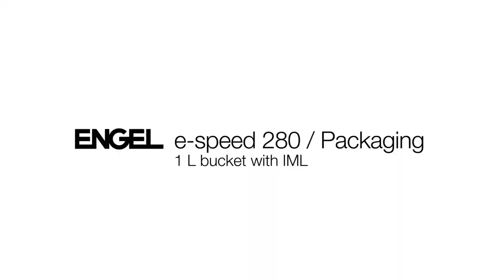Extreme thin-wall injection moulding | e-speed 280 | In-Mould-Labelling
Our e-speed is facing an extraordinary challenge: A dual-cavity mould for 1L pails with reduced wall thickness and IML shows what our fastest hybrid packaging machine is capable of.

The ingenious mould of BRINK Moulds & Automation reduces the part weight by 20% to a mere 30g, thus saving costs and minimizing the impact on the environment. Moreover, the labels consist of the same material as the pail, adding to the overall rigidity and making recycling of the used product as easy as possible.

The impressive results: stable production of packaging goods with an extreme flowpath-wallthickness ratio of 500:1 and perfect integration of IML automation with a cycle time of under 5 seconds. Production costs are further reduced by the intelligent drive layout of our hybrid e-speed: a hydraulic accumulator guarantees highest possible dynamics and injection speed while all other main movements are electric-driven. The icing on the cake is a kinetic buffering system effectively cutting current peaks to save even more on energy and installation costs. Here is a quick overview on the main assets of our e-speed series:

• Extreme dynamics for dry cycle times of under 2 seconds
• Solid clamping platens and unrivalled platen parallelism for uniform clamping force distribution
• Movable platen guided by slide rails instead of tie bars - highest precision and gentle on the mould
• Optional hydraulic or electric ejector drive
• Kinetic energy buffer significantly reduces consumption peaks and total energy demand
• High performance machine shoes ensure a safe stand even at fastest movements - our e-speed sticks to the floor like a gecko

Are you operating in the field of packaging and interested in our injection moulding machines and services for you?

▬ German Description ▬▬▬▬▬▬▬▬▬▬▬▬▬▬▬▬▬
Speed, power and precision: ENGEL präsentiert die neue, ultra-dynamische hybride e-speed für Packaging- und Dünnwand-Anwendungen.
High-Speed Produktion von 1L Eimern mit 20% reduziertem Teilegewicht und In-Mould-Labelling.

ENGEL und BRINK zeigen was enge Kooperation von zwei Branchenführern möglich macht: Sehen Sie die perfekte Produktionslösung für Lebensmittelbehälter mit interaktivem In-Mould-Labelling auf unserer neuen hybriden High-Performance Maschine ENGEL e-speed.

▬ Content ▬▬▬▬▬▬▬▬▬▬▬▬▬▬▬▬▬
0:00 Introduction
0:17 Presentation packaging machine e-speed 280
1:12 cycle time of e-spped
1:25 Backside of the machine
1:32 BRINK automation with robot and automatic label feeder
2:07 Outro, questions about e-speed 280